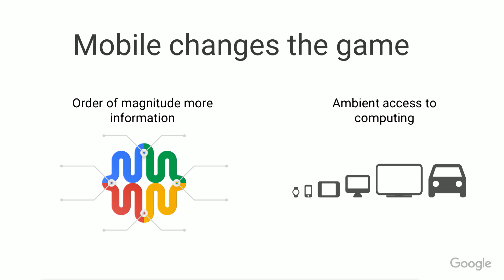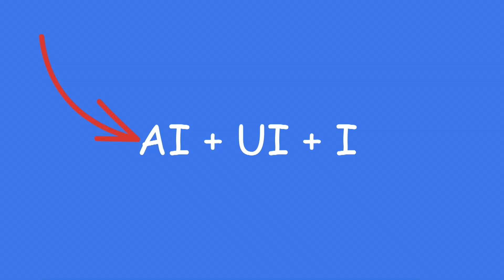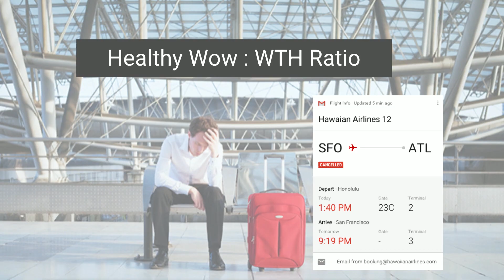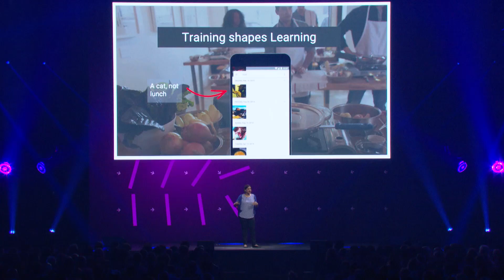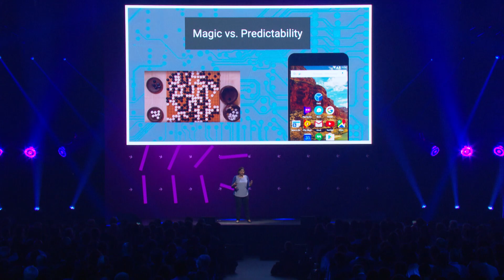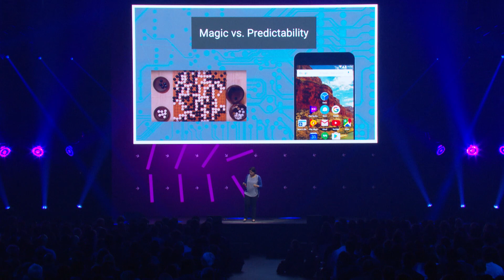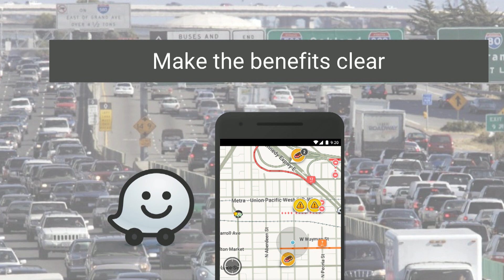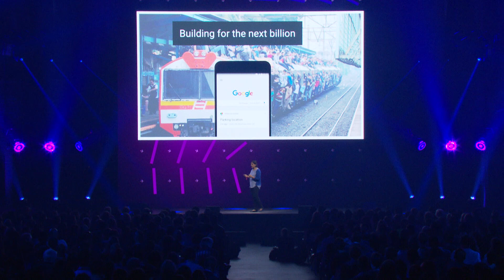Aparna Chennapragada (Google) | TNW Conference | Secret Sauce = AI + UI + I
With 5 billion phones owned by people in 5 years and massive time spent on each device, we are going to have the largest cache of personal data about daily activities on our hands. How can we use this to our advantage and to build products that really give people the ability to use their phone to get things done in the real world? Aparna will share how to build the mobile products of the future, using a secret sauce of AI in combination with great UI.